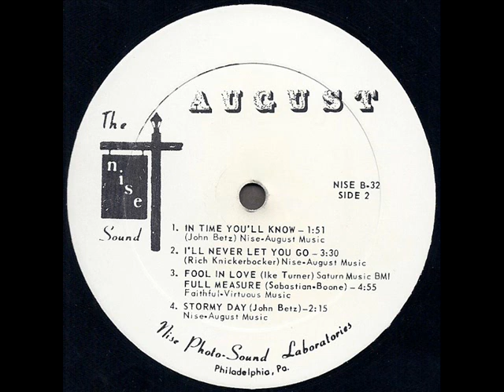August 1968 *Fool In Love-Full Measure*